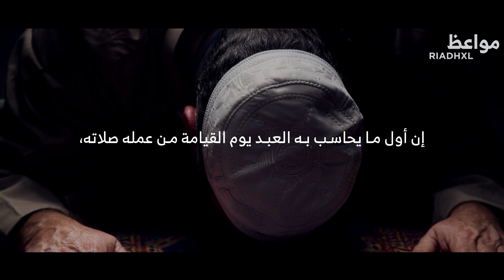لا تحزن إن أذنبت.. تقرب إلى الله بما إستطعت يتقرب الله إليك | وسائل الحصول على ولاية الله عز وجل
لا تحزن إن أذنبت.. تقرب إلى الله بما إستطعت يتقرب الله إليك | وسائل الحصول على ولاية الله عز وجل | حي على الصلاة
الشيخ سالم العجمي

Copyright:
Everyone is allowed to download and make use of our videos resharing them on all social channels of their preference (Facebook, YouTube, Whatsapp, etc.) provided that they maintain the video copyrights (name of the YouTube channel Know Islam ; and associated logo). You may also link from any social media to our channel .